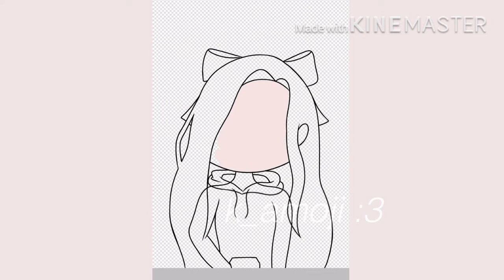~εïз~ ┊Fanart for @LIN-N┊ ~εïз~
* ੈ‧₊˚thank u for watching! :D ༉

‧₊˚🌿┊so uhm lol this is fanart for LIN-N. . It’s only for her lol because I love watching her videos and art she makes! So yeaaa lol

💿┊music credits ˎˊ˗

·˚.ೃibisPaint x

·˚.ೃmy sketchbook (does that even count lol?

🍄┊bestie’s channels !! ‧₊˚࿐

yes yes have a good week c: